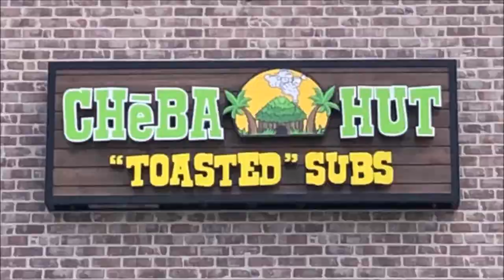ROOM 6 REVIEWS #106 - Comics & Music @ Taverna Costera! [LIVE SHOW REVIEW]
Today I'm reviewing something a little...different than your usual show. This one's got COMIC BOOKS! :-O That's right! A night full of great music and great art. What more do you want? Enjoy! ;-D